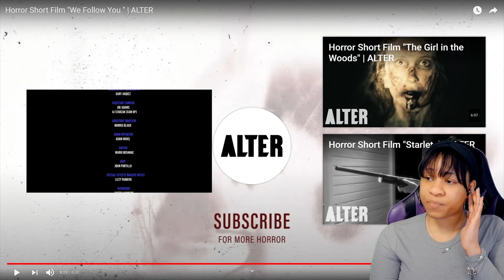HORROR SHORT FILM "WE FOLLOW YOU " | ALTER | REACTION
✨About me✨
Favorite movie: Titanic
First, anime saw: Dragon Ball
Favorite ice cream: banana split
My personality: shy and introverted
Favorite comedian: Dave Chappelle
Favorite Adultswim show: ATHF
 *favorite episode: Hand Banana 😅
My regrets: I wish I never stopped drawing
First game ever played: EvilZone on ps1
Favorite season: Fall 🍁
Favorite food: Tacos and rice 🌮
Favorite Hobbie: I have a lot!🥴
Favorite music: indie, house, Lofi, electronic, R&B/Soul